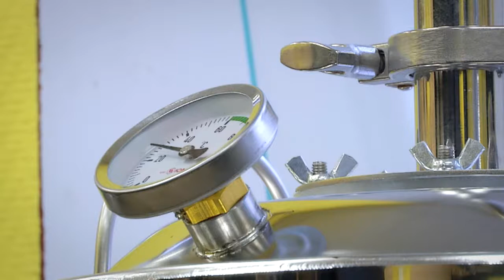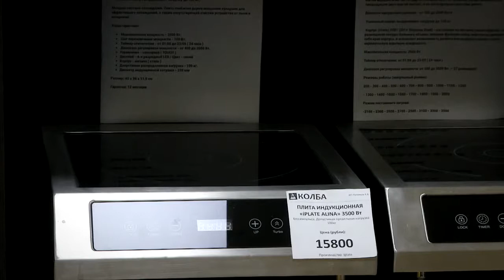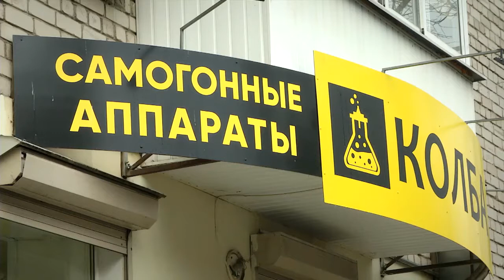Магазины Колба помогают тверичанам самостоятельно готовить качественные напитки и деликатесы